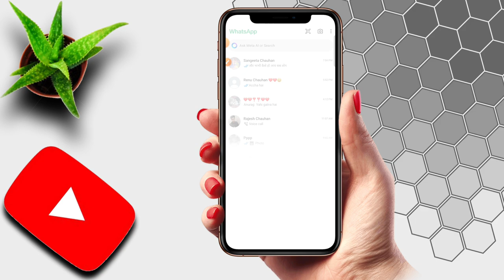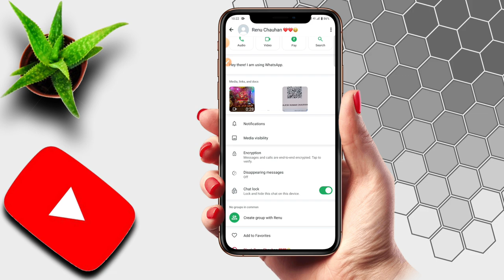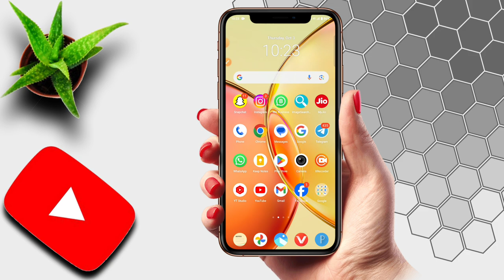whatsapp chat hide kaise kare 2024 | how to hide whatsapp chat | whatsapp mein chat hide kaise kare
About This Video - Doston Aaj Ki Is Video Me Ham Sabhi Log Yah Jaanege Ki whatsapp chat hide kaise kare 2024 | how to hide whatsapp chat | whatsapp mein chat hide kaise kare Hain 2024 Main In Hindi I Hope Yeh Video Aapko Bahut Pasand Aayegi Thank You So Much.

whatsapp chat
whatsapp par chat hide kaise kare 2024
whatsapp chat chupaye kaise
whatsapp chat hide karne ka tarika
whatsapp me chat hide kaise kare
whatsapp ki chat hide kaise kare
whatsapp ka chat kaise chupaye